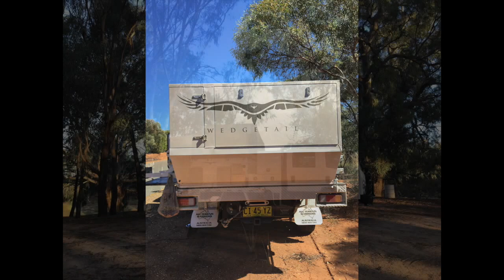Isuzu NPS And Wedgetail Camper, Jan to April 2017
Our Isuzu NPS and Wedgetail Camper out and about in Western New South Wales and Southern-Western Queensland.